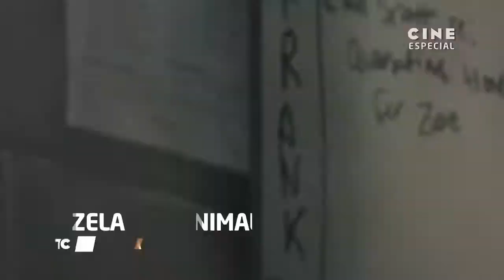Ícones da Comédia de Hollywood